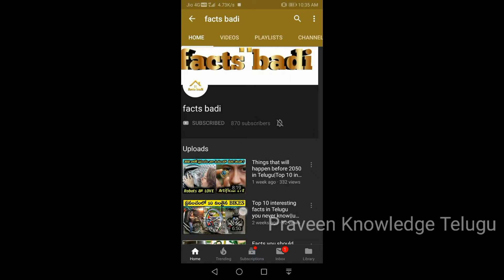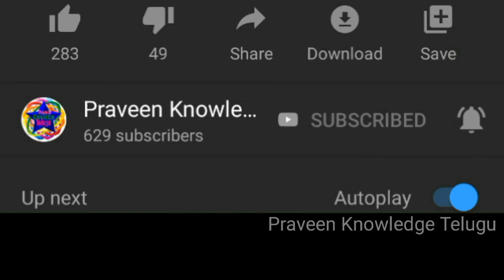Connor Michalek biography | WWE fan Connor | Connor the Crusher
🎵 Track Info:
Title : The Rising
Artist : Aakash Gandhi
Genre : Cinematic
Mood : Inspirational